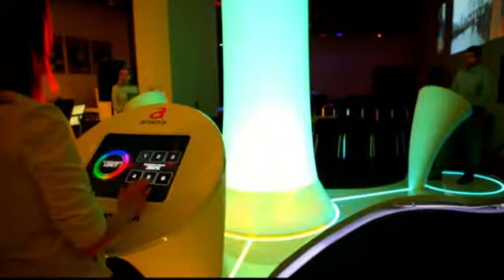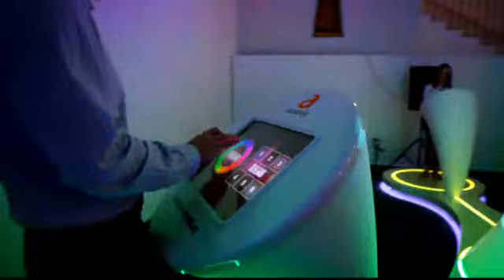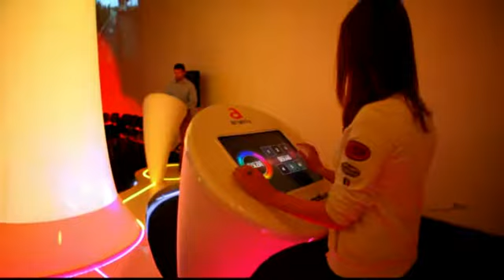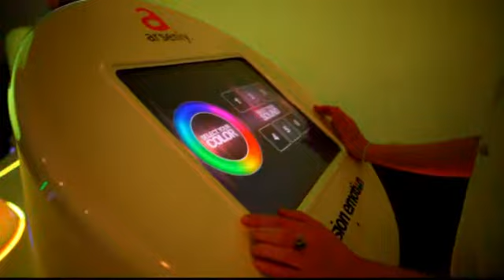In the summer time music light show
Life Style CHA Moscow.
Получая импульсы от параллельных интерактивных каналов, установка одновременно микширует выбранные вариации звучания и цвета в ЕДИНОЦВЕТОЗВУЧИЕ. Такое цветомузыкальное трио способно на бесчисленные комбинации, ограничивающиеся только числом используемых музыкальных композиций.

Thanks to specially developed software, which allows three
participants, like conductors manage the color of lighting and the channels playing music. So, the colors chosen by each participant, mix in a unique color, and change music channels, like musicians in an ensemble.